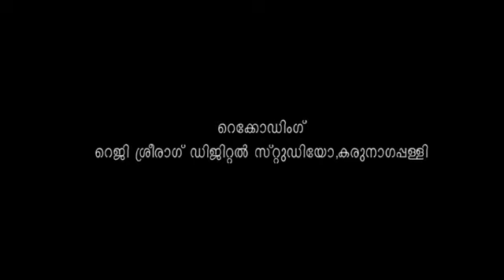Ganithavijayam song by SSA music group kollam